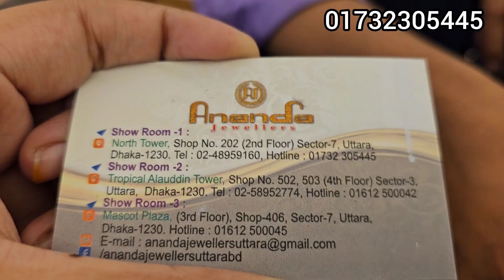সোনার গাদা গাদা বল রেসলেস আনন্দ জুয়েলার্স, উত্তরা/gold ball raslet